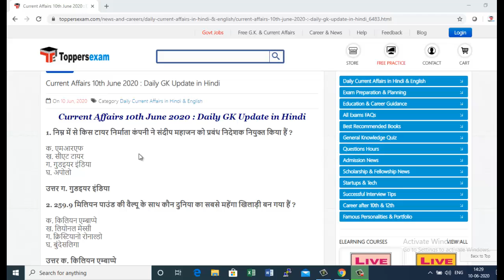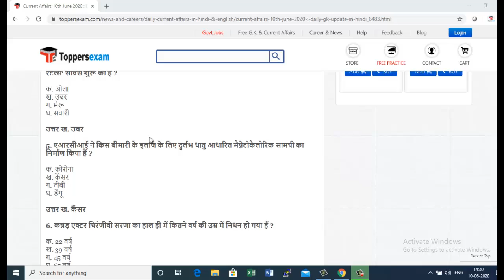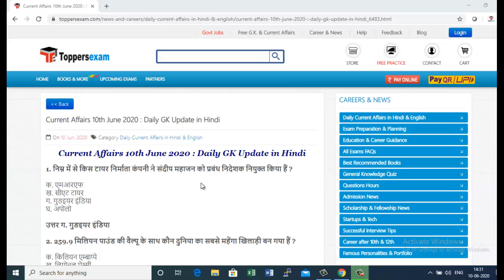Daily Current Affairs 2020 in Hindi| Daily GK in Hindi Free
FOR Daily Current Affairs 2020 in Hindi